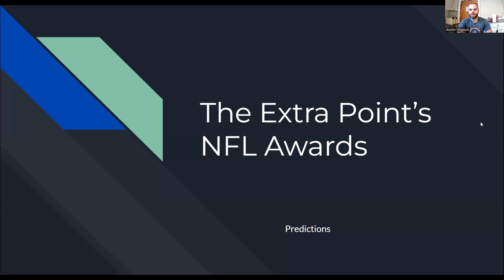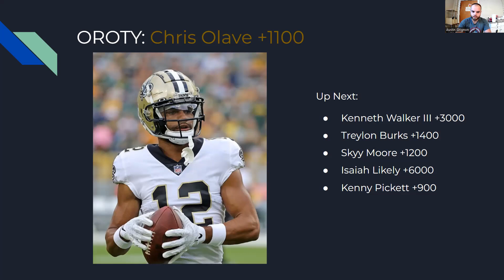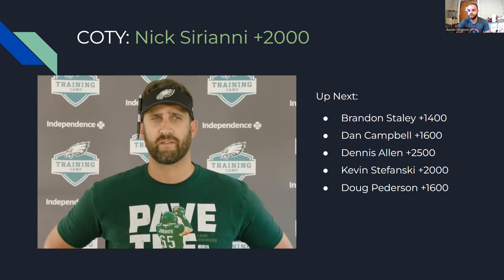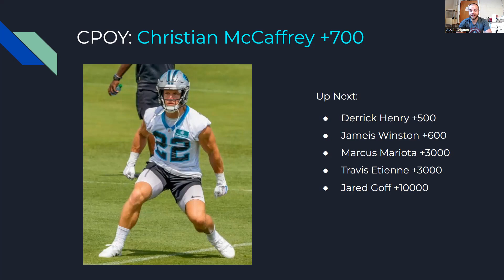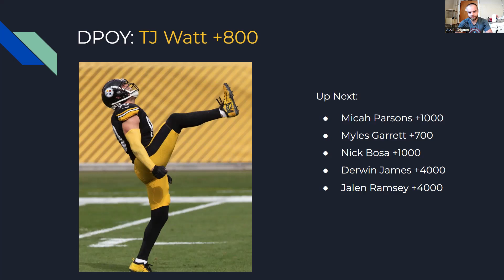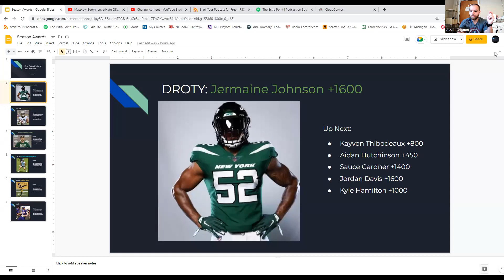Season Awards (Preseason Prediction)